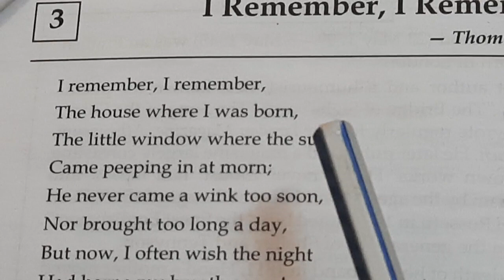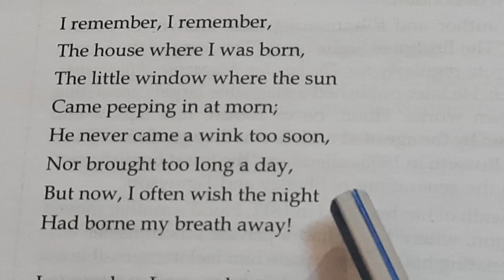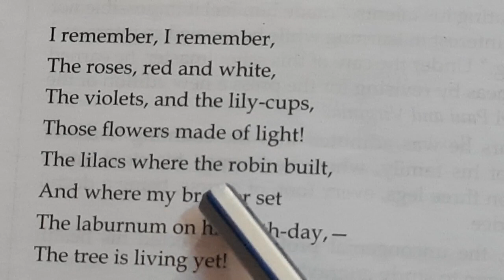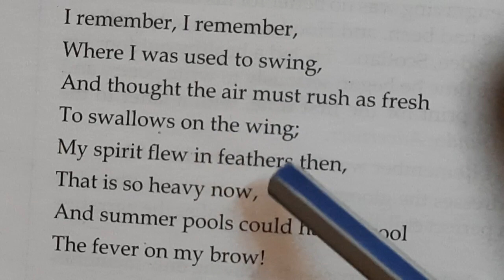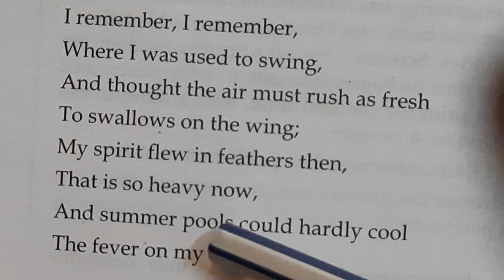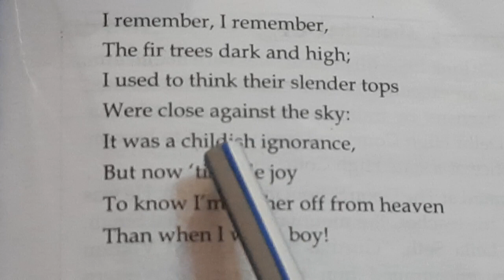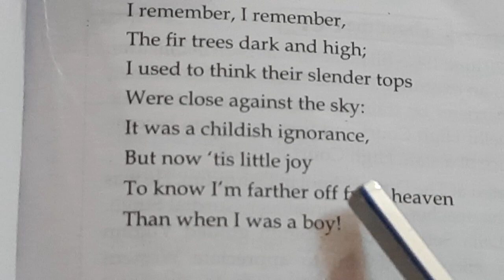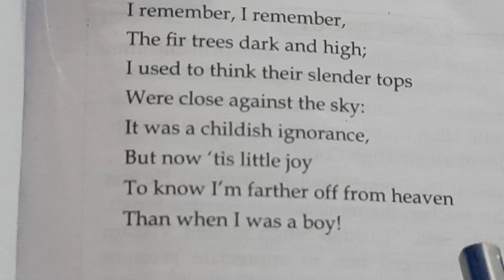'I Remember, I Remember' by Thomas Hood fully explained line by line in Hindi by Sulekha Jadaun